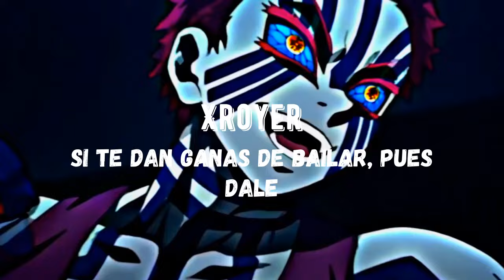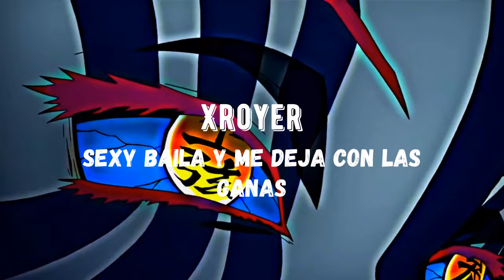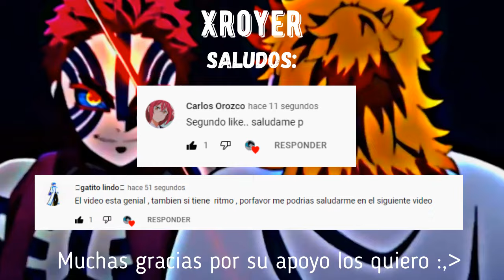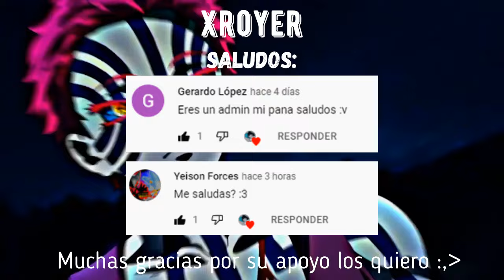" Y yo hoy estoy aquí imaginando " / Akaza / J Balvin Ginza (Slowed)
Gracias por todo su apoyo gente, nuestra meta siempre sera los 100k aunque no se logre estoy muy orgulloso de lo que logramos muchas gracias los amo :,)

Si quieren aparecer saludados comenten en este vídeo y aparecerán en el siguiente